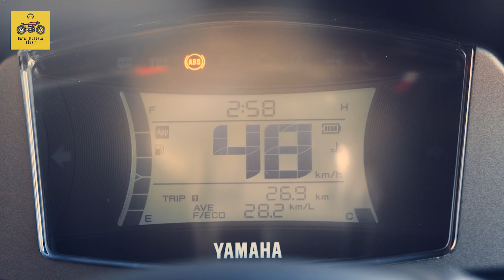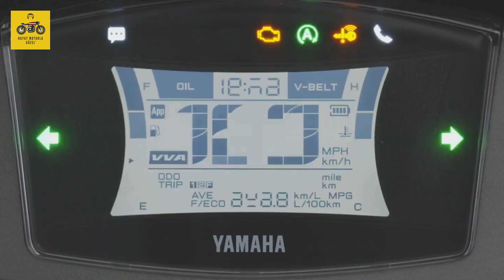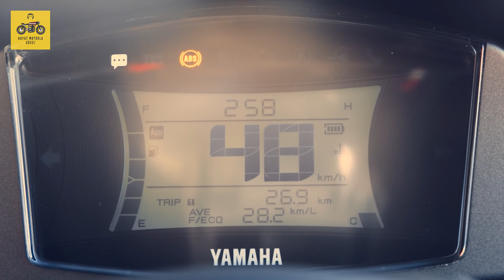2021 Yamaha NMAX 125 Ön İnceleme | Hayat Motorla Güzel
2021 Yılı itibariyle Yamaha Showroom'larında görmeye başlayacağımız Yamaha'nın yenilenen Scooter'ı NMAX 125'in ön incelemesini sizler için gerçekleştirdik. Bu modelle Yamaha NMAX 125 deki eksiklikleri tamamlarken kullanıcıları ilave konfor ve güvenlik imkanları sunmuş.

Sooter severlerin 2021 Yamaha NMAX 125 ile ilgili merak ettiğiniz her şey bu bölümde.